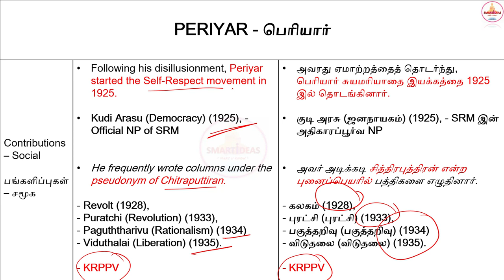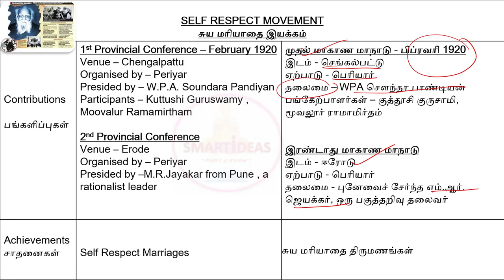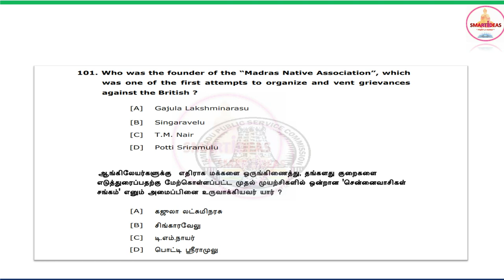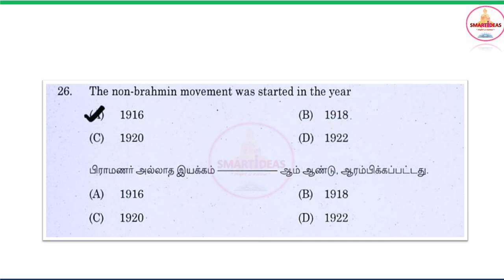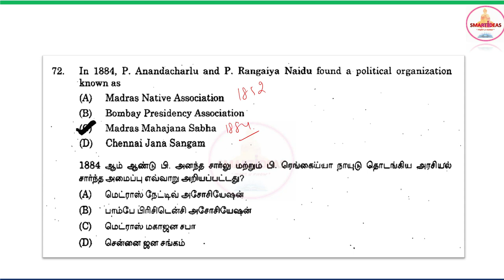Unit 8 Tnpsc Repeated Questions | Tnpsc Unit 8 Important Questions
Payment : Rs.250
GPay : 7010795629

Tnpsc Repeated Questions Subjectwise